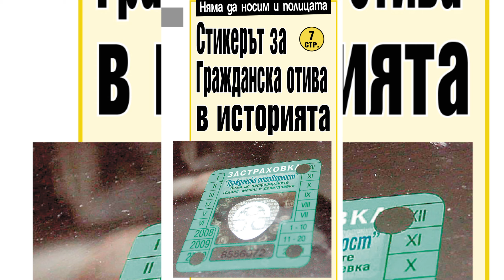Вестник Телеграф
17 февруари 2024 г.